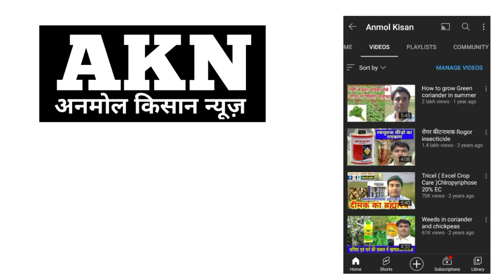How to grow Green coriender Leaf || Summer Season || गर्मियों में हरा धनिया कैसे उगाये